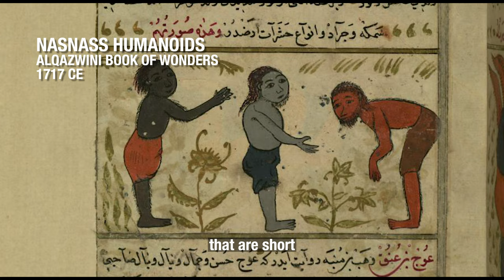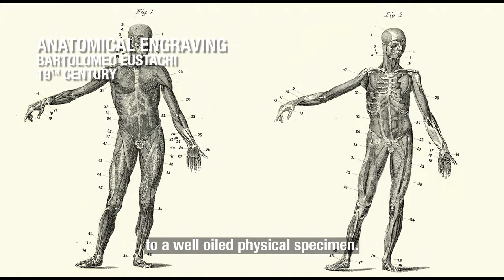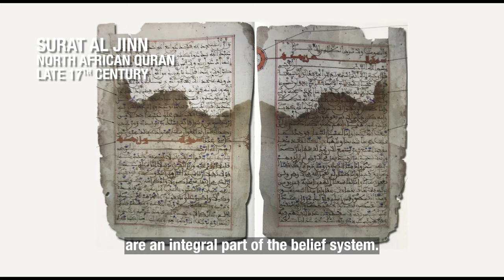THE MYSTERY OF THE JINN - A Journey Into Islam's Hidden Realm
Halloween is around the corner, so, what do you know about the Jinn? Islam’s supernatural spirits that have roamed the earth for many eons, way before the creation of Adam and Eve. Did you know that they themselves have their own history of creation and evolution? A parallel history of trials and tribulations with a world of their own that we as humans can’t see or infiltrate.

Discover the Jinn world and how they are perceived within the Islamic religion. Not as mythological creatures but as fundamental elements within the struggle between vice and virtue.